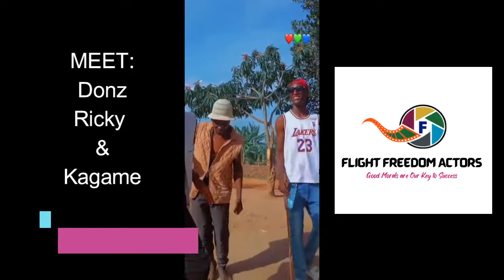MEET DONZ, RICKY AND KAGAME OF FLIGHT FREEDOM ACTORS 2022